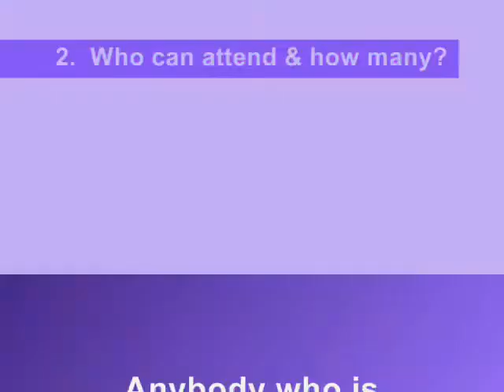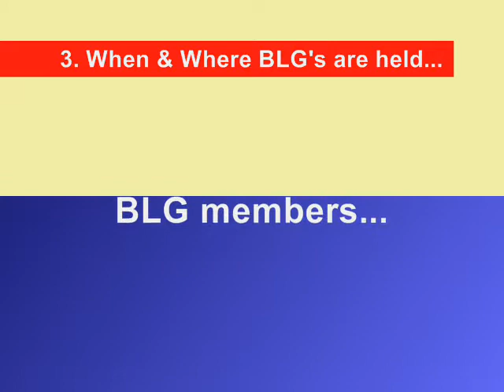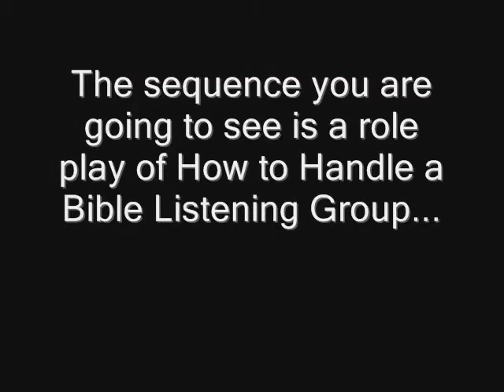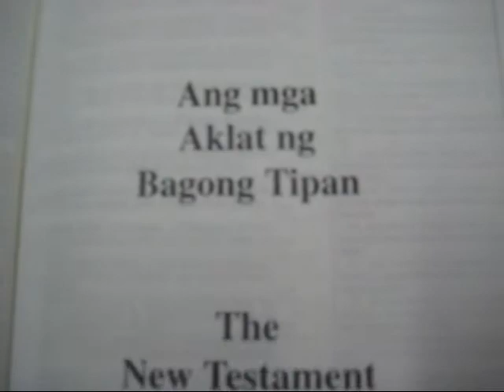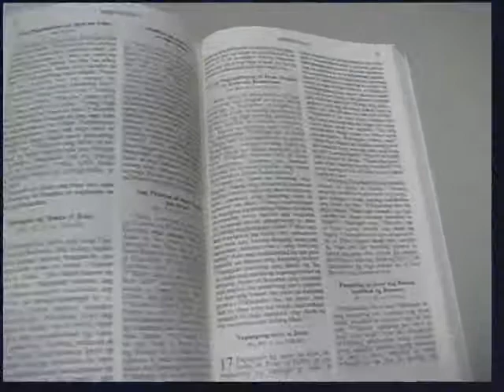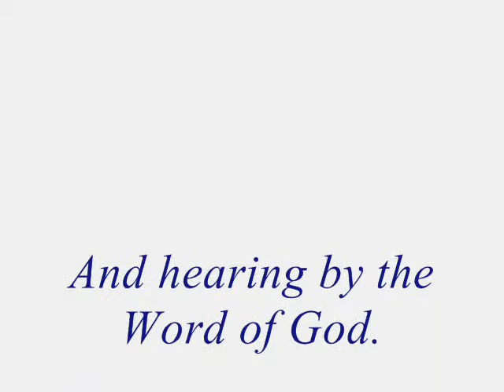FCBH Philippines - 8-Bible Listening Group (AVP)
The FCBH Program

The 'Faith-Comes-By-Hearing' program is a
joint undertaking with the Philippine Bible Society - dedicated to helping people hear
God's Word by distributing Bibles in Radio
and CD formats
...with its facilitator-based strategy and
unique way of interacting with small
groups or large audience -- this is a good program for the less-privileged, for children, young people and adults!

The PROCLAIMER

● The PBS-FCBH audio player containing the New Testament in the heart language on an embedded microchip.

● It can play by solar panel, rechargeable batteries, hand crank or AC adapter.

● A specially engineered speaker system
allows groups of 300 or more people to hear God's Word anytime, anywhere!

How to Handle a Bible Listening Group

What is a B.L.G.?

A Bible Listening Group (BLG) is a gathering of invited people by a church leader who adopted the Faith Comes By Hearing (FCBH program) --
a New Testament audio-bible listening project.

Who can attend a BLG and how many?

Anybody who is interested and willing; whether child, youth or adult. In our experience, there are groups as small as 7 to 15 members, a semi-large group of 20 to 30 members, & still there's a con-trolled large group composed of 40 to 50 persons.

When and Where is a BLG held ?

A Bible Listening Group is held 'once-a-week' at
a time and place agreed upon by the BLG members and the church leader.

Why a B.L.G. ?

a Bible Listening Group (BLG) uses an Audio-Bible called 'The PROCLAIMER'; containing the 27 New Testament books from Matthew to Revelation, w/c
is translated in the heart language of the people, dramatized by over 27 talents, w/ music background and sound effects, and cues the listeners on what book or chapter they will hear. This project adheres to the Biblical Principle in Romans 10:17 which says that "Faith comes by hearing...the Word of God." →

890 PBS bldg, UN Ave, Ermita, Mla
For further inquiries,
text 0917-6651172 (Globe) /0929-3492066 (Smart)